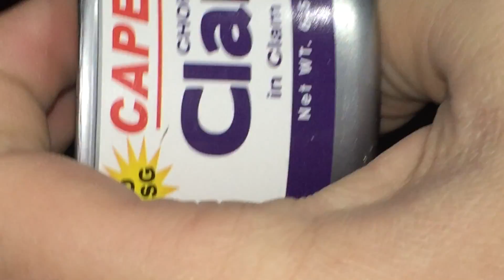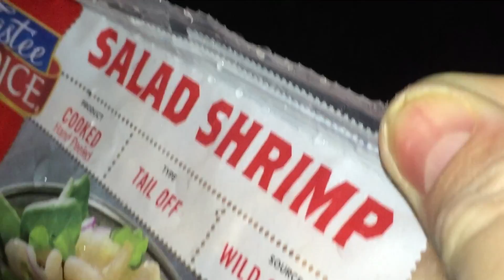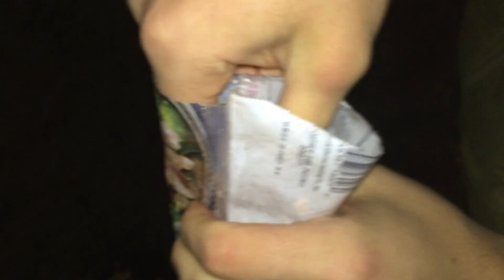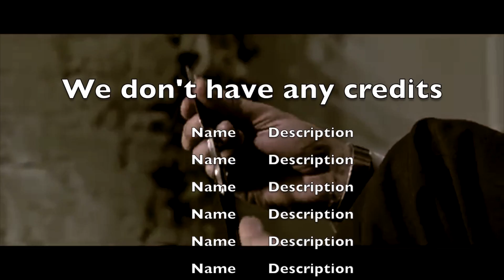Almost a CATCH N' COOK ep.2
catchin n cookin sum clams